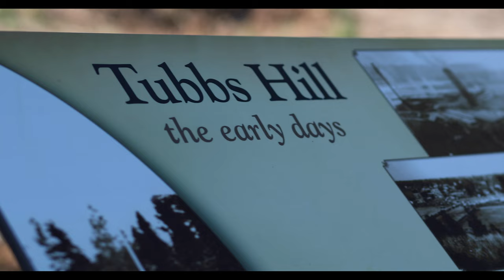Top Kid and Family Activities in Coeur d'Alene, Idaho!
Coeur d'Alene is a small town but there are MANY things for kids and families to do! Coeur d'Alene has  40 + HIGHLY MAINTAINED parks for kids to go to every day. Come watch as I break down the whole list of common activities for kids of all ages enjoy in Coeur d'Alene!

Links of Places listed -

Are you struggling to find a perfect city for you to live in North Idaho? I am here to take you out of this messy situation.

Lindsay Allen, Living CDA Realty Group brokered by eXp Realty.
License number - SP43127